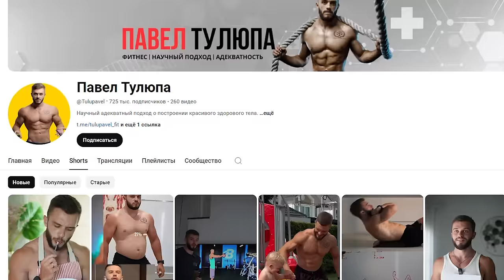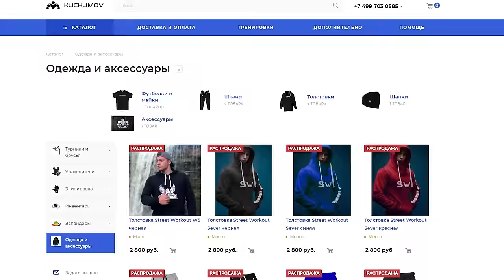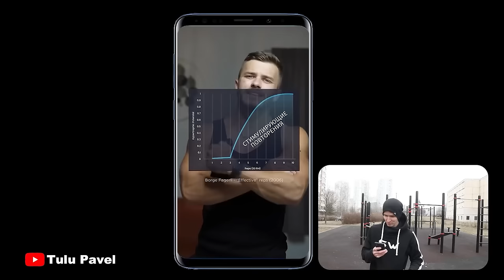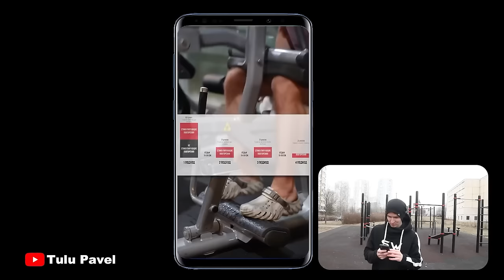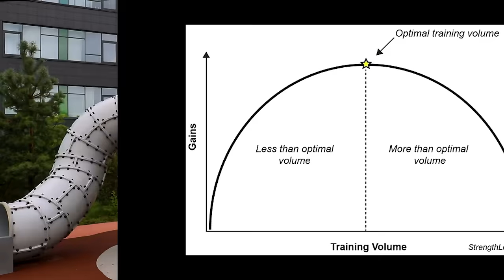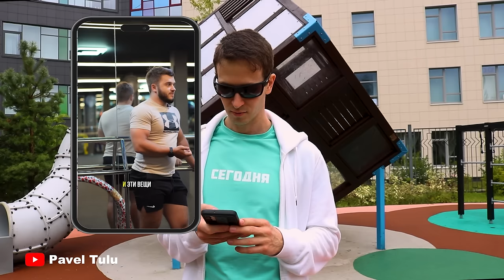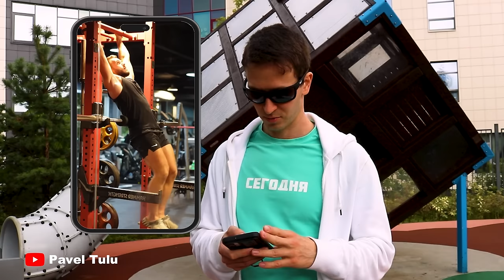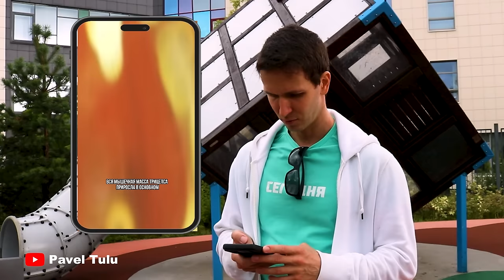Павел Тулюпа — Просто Говорящая Голова?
🛒 Лучшее Оборудование для Тренировок

СЕГОДНЯ Антон37 разберет для вас несколько роликов с набирающего популярность фитнес канала @Tulupavel, и вы узнаете, действительно ли можно доверять его информации, или перед нами очередной @IgorVoitenkoVlogs ?!

▬▬▬ БЕСПЛАТНЫЕ ПРОГРАММЫ ▬▬▬